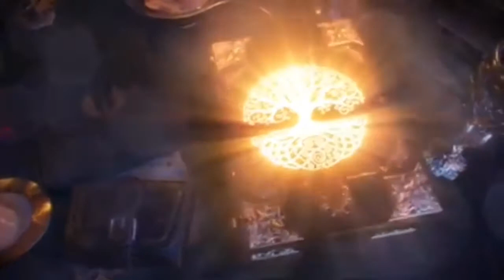Mythology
Goddest of Hearth and Fire🔥